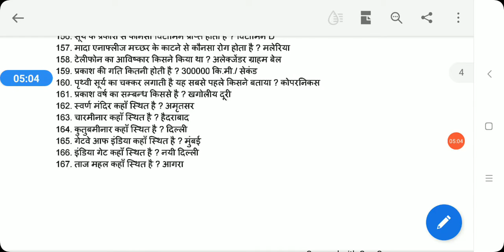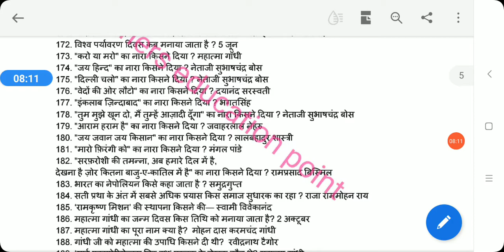सम्पूर्ण लुसेंट का निचोड़/1000 प्रश्नों को श्रंखला /MOST IMP GK ONELINER/WINNERS EDU POINT